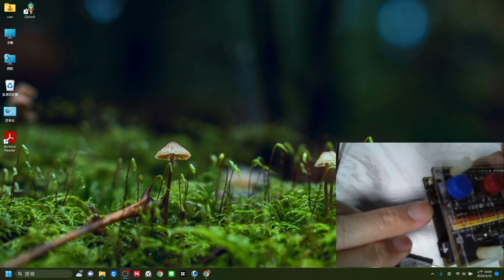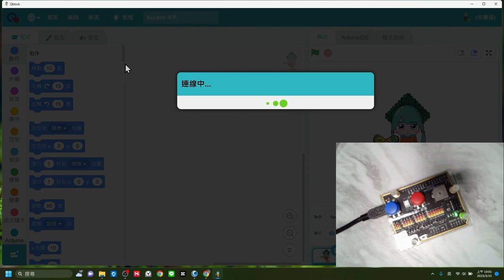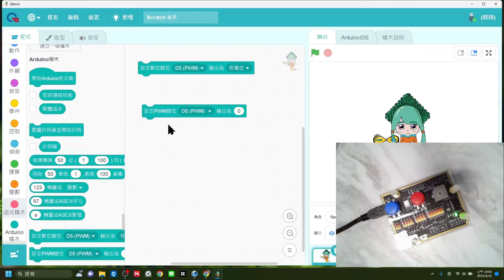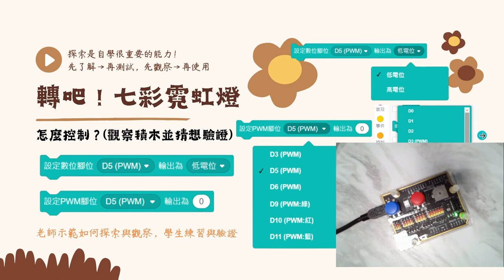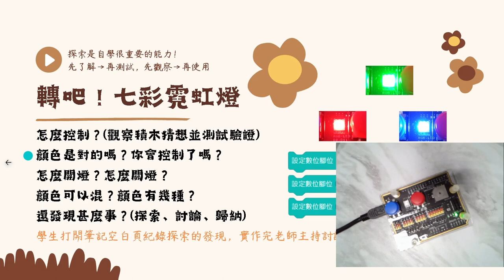Quno-七彩霓虹燈02.mp4